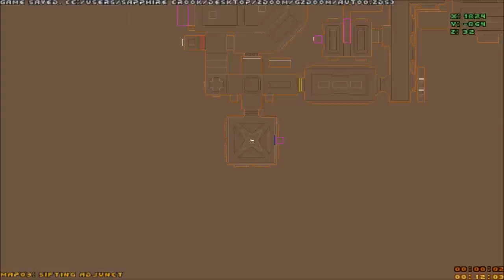Cacowards (2010) #4: UAC Ultra Part 2: Saturation Pants.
I'll be honest, I love palette tweaks! They're neat!